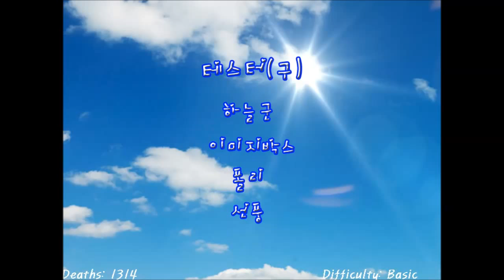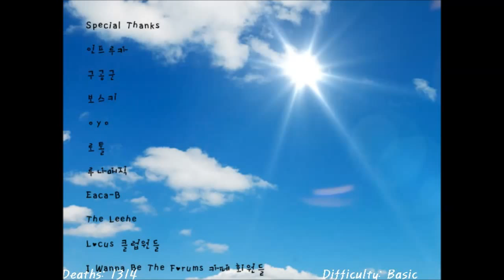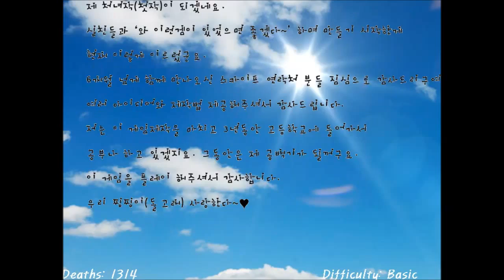I Don't Wanna Be The Gay - Final Boss & Credits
creator: domiki

the whole game is very funny and trolly but on the other side very well made! had a lot of fun :D